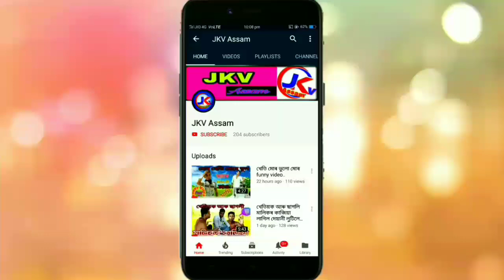অ চানি অ চানি o sani o sani Assamese Comedy Video by JKV Assam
Csat : Sani,Sajidul,jakir,sadikul,sahidul,aEnus
singer : Enus Ali
Cemera: juwel choudhary
Director/Editing: Jakir Khan